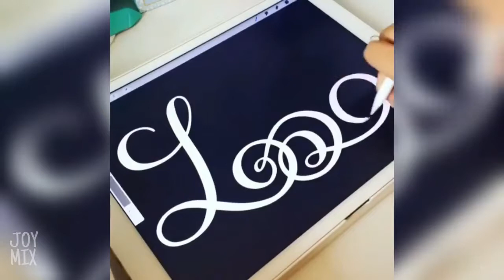The coolest Video That will bring You Delight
More Awesome Compilations of Satisfying , motivating ,Funny New videos are Yet to come .
- Satisfying Video
- Satisfying Feelings
The Most Satisfying Video In The World 50 Oddly Satisfying Videos HD Life Awesome 2016
-music
oddly satisfying Most Satisfying Videos In The World,Cake?? Awesome artistic skills